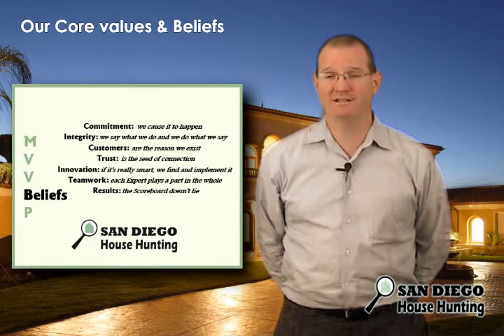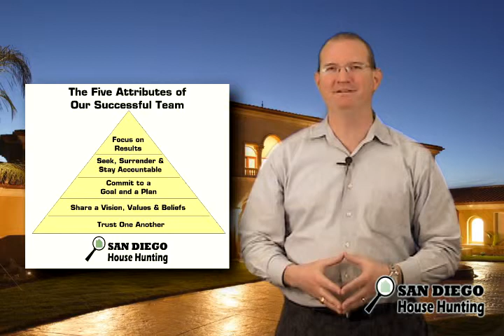Home Buyer Orientation when visiting KW San Diego House Hunting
Hi, I'm Jeremy Katz, Team Leader of San Diego House Hunting. Welcome to our Keller Williams office. In this short video, I am going to discuss home buyer orientation when visiting KW San Diego House Hunting.

00:14 Buyer consultation
00:27 Helping buyers find the best home
01:17 Strong connections with top agents

Before we go further into the Buyer Consultation, please allow me to take a moment to share with you the core values of our team and explain why clients are selecting us to be their agent. We run our business with professionalism, integrity and service in helping buyers find the best home that meets their needs.

We offer a tech-centric approach enabling our clients to leverage online tools and resources to maximize their time on homes they want. That makes it easy and efficient to work with us.

By providing access to unbiased client feedback via our quality service guarantee program, you will clearly understand how we have performed in the past. Our client feedback system interviews clients at the close of escrow and provides specific feedback on how well we did.

With real client feedback based upon actual customer experience, you don't need to take our word for what you can expect from us when we decide to work together. San Diego House Hunting maintains a solid reputation and strong connections with the top agents countrywide. That creates a competitive advantage and helps you to win the home you want, at the best possible price.

 Let me show you how easy it can be to find and buy a great home! My team and I are thrilled to share with you our proven methods and systems that have helped over 600 families to win in the San Diego Real Estate Market!

1. Using the Sentrilock to Secure and Collect Showing Feedback on your San Diego Home for Sale

SD House Hunting